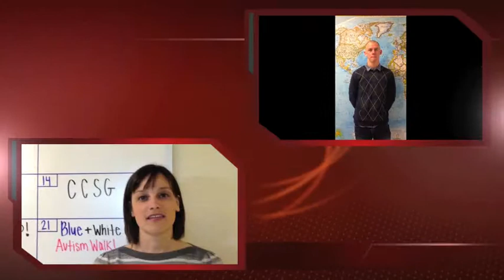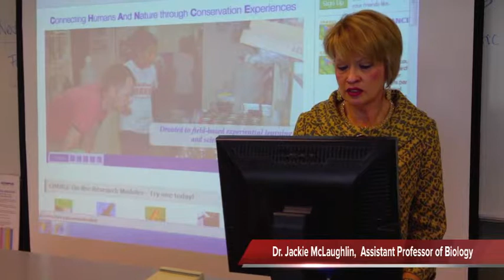Teaching International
PSU Associate Professor of Sociology, Dr. Jennifer Parker-Talwar, produced this video to accompany her lecture, Teaching International, that was presented to the Penn State Lehigh Valley community in March 2012.